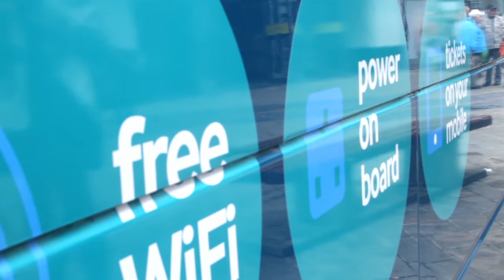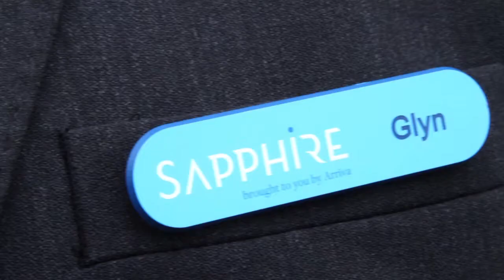Arriva Midlands launches Sapphire bus service 2013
Arriva Midlands launched its new Sapphire service in Leicester and showcased the buses and features on the new fleet.

Sapphire is a premium service from Arriva. The buses will include new, more comfortable luxury seats, with high backs, deeper bases and more space – in some areas of the buses we’ve used the space normally taken by four seats to have three, more spacious, places to sit.